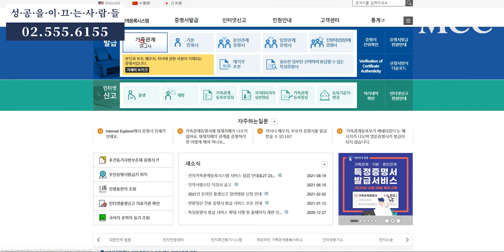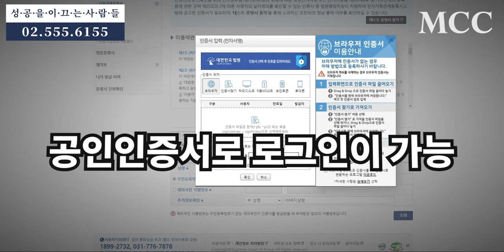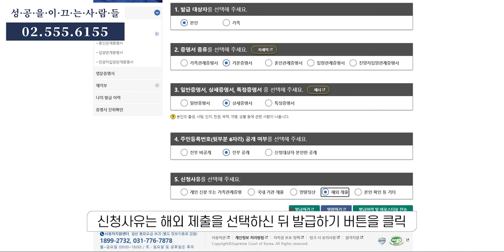가족관계증명서 인터넷 발급 방법, 어떤 게 필요할까요?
이민 신청시 필요한 가족관계증명서 기본증명서 혼인관계증명서 발급 방법 알려드립니다.

㈜엠씨씨홀딩스는 1999년부터 운영중인 국내 대표 미국/호주/말레이시아/유럽이민 전문 기업입니다.

 "우리는 최고의 서비스로 고객의 성공을 이끈다." 성공의 바탕에는 항상 고객의 소리에 귀를 기울이고 고객과의 약속을 반드시 지킨다는 MCC만의 철학이 있었습니다.

모든 고객이 성공적인 이민을 할 수 있도록 끊임없이 프로그램을 개발하는 한편, 합리적인 비용과 높은 승인률로 보답하여 대한민국 1위 이민 컨설팅 업체를 지향하고 있습니다.